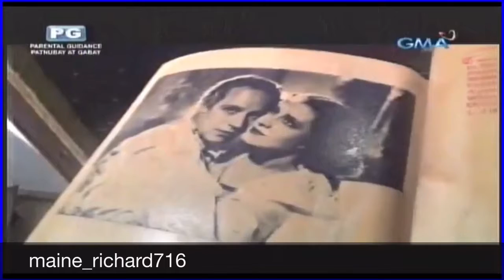Alden & Maine at Verona